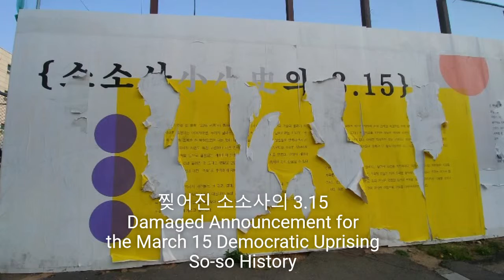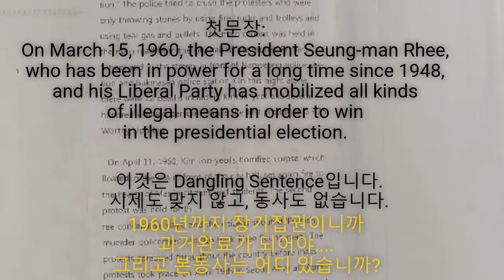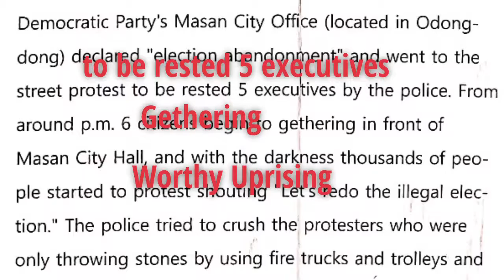3.15를 더럽히는 인간들, March 15 Uprising Damaged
3.15를 더럽히는 인간들,
March 15 Uprising Damaged,
3.15부정선거,
March 15 Uprising for Rigged Presidential Election,
Korean Democracy Protest,